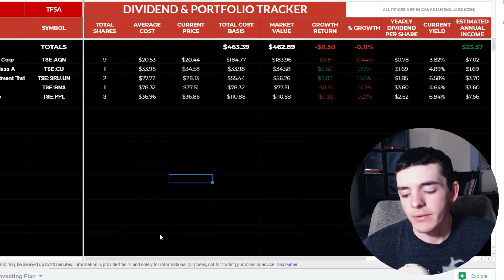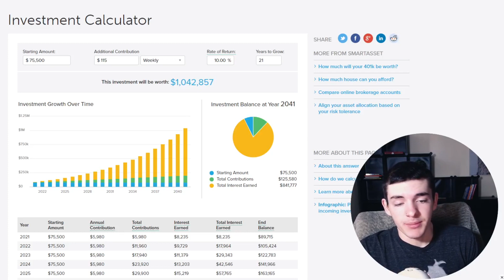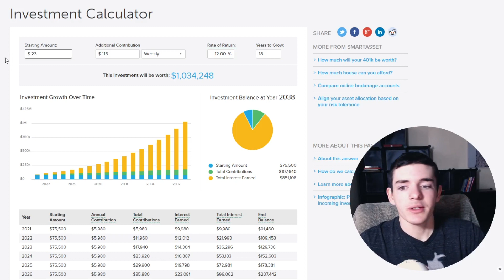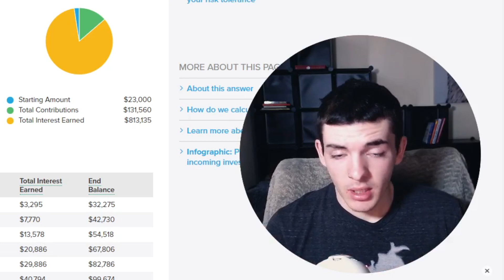My $1,000,000 TFSA Portfolio Plan with Canadian Stocks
In this video I go over how I plan on growing my TFSA account to over $1,000,000 (YES MILLION $$) Over the years & I show you how you can calculate your compound growth easily to see how long your financial goals will take you too! This is perfect for showing people the power of compound interest & does not just apply to TFSA or Canadian stocks & investors but also the US Markets.

Wealthsimple Trade (FREE $10 CASH BONUS When You Deposit $100)

ABOUT ME
Hello! My name is Jack Ingram, I am currently 21 years old & am quite obsessed with personal Canadian finance. Over the last few years, I have been learning a lot about investing & finance and now I want to share what I have learned with you through my videos.

The purpose of my videos is to share my financial experiences with you and help you learn more about how you can grow your money, save your money & more.